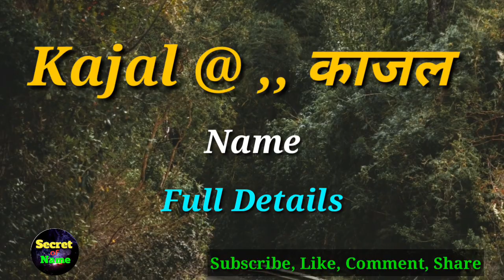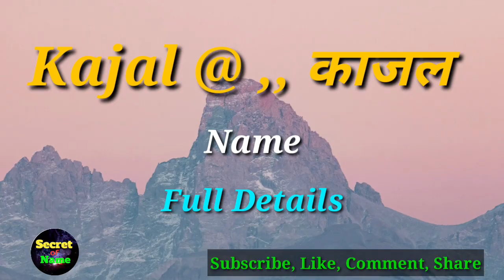Name Meaning Kajal| Kajal Naam Ka Arth| Kajal Naam Ki Rashi| Kajal Naam Ka Matlab| All Information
Hi Friends,
I'm Siraj,
is Video me main Apko Bataon ga ki kajal Naam Ka Meaning kya hai, Aur Apke Naam Ka  Lucky Number, Lucky Day , Lucky Date , Lucky Colour , Lucky Stone ,  Kya hai , To Agar Aap Apne ya Apne family ya Apne Friends ke Bare me Janna chahte hain To Hamare Is Channel Ko Zaroor Subscribe  karen ,  Jisse ki Apko hamari taraf se jankari milti Rahe ,

Aaj is video me main Apko Bataonga, kajal Naam Ka kya Meaning Hota hai , Aur is se Related sari jankari apko milegi .

Topic covered.

kajal naam ka rashifal
kajal naam ka matlab
kajal naam ki ladki
kajal naam ka
kajal naam ki rashi bataiye
kajal naam ki
kajal name art
kajal name astrology
kajal name arth
kajal name and rashi
kajal name and lucky number
kajal ka asli naam kya hai
kajal ke bolo amar naam
kajal naam ka arth
kajal naam ka arth kya hota hai
kajal ka naam batao
kajal baby name
kajal naam ka arth bataiye
kajal naam ka rashi bataiye
kajal naam ki rashi batao
kajal naam ka status video download
kajal naam ki rashi dikhaiye
kajal name full form
kajal name horoscope

Is channel me main apko Apke Naam ke bare me poori jankari deta ho, Please hamare Channel ko Subscribe kare aur agar aap Apne ya Apne Kisi khaas ke bare me Janna chahte Hain to comment box me Unka Name likhen apko us Naam ki video bhut jald mil jayegi,
Thanks.

Thanks